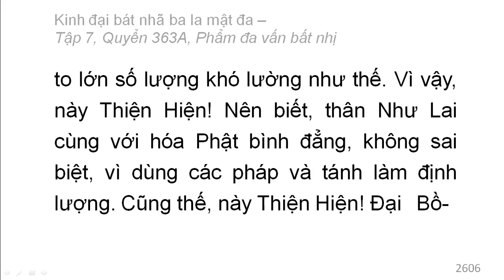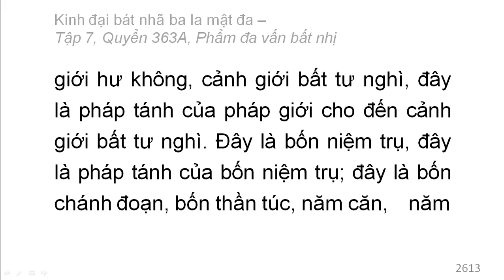Quyển 363A: Kinh đại bát nhã ba la mật đa - Phẩm đa vấn bất nhị (rất hay) (363/600) (3)